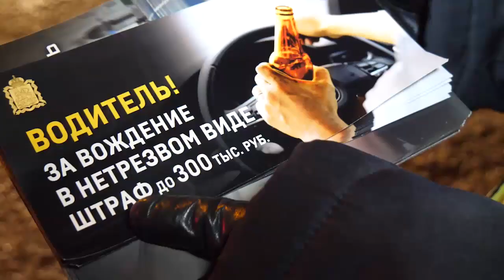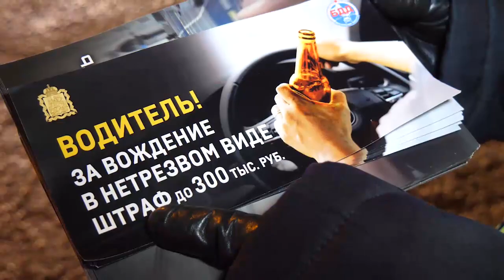Рейд «Нетрезвый водитель» провели щёлковские госавтоинспекторы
Акция «Нетрезвый водитель» - профилактическое мероприятие, которое регулярно проводят сотрудники отдела ГИБДД Межмуниципального Управления МВД России «Щёлковское».